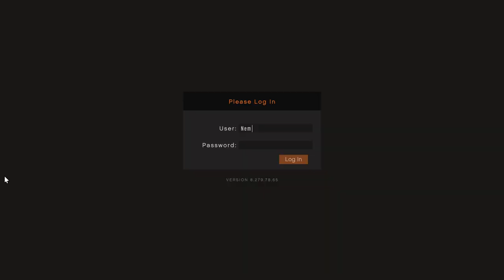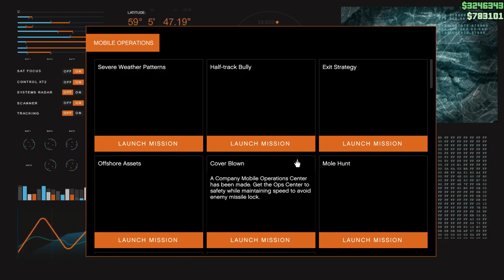Grand Theft Auto Online - Mobile Operation Centar on Hard Difficullty - Full Gameplay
This video contains 8 Mobile Operation Centar Missions:

00:00:00 Severe Weather Patterns
00:12:56 Half-Truck Bully
00:26:23 Exit Strategy
00:42:41 Offshore Assets
00:55:44 Cover Brown
01:05:36 Mole Hunt
01:21:27 Data Breaches
01:32:51 Work Dispute

SEVERE WEATHER PATTERNS
* Get into a Dune FAV.
* Wait for your team to get into a Dune FAV.
* Go to the Grand Senora Desert.
* Intercept the Merryweather Cargobob.
* Destroy the Merryweather Cargobob.
* Intercept the next Merryweather Cargobob.
* Go to the Sandy Shores Airfield.
* Destroy the Merryweather Titan.
* Intercept the Merryweather Titan.
* Intercept the last Merryweather Cargobob.
* Deliver the Dune FAV to the drop off.
* Help deliver the Dune FAV to the drop off.

HALF - TRUCK BULLY
* Get into the Dinghy.
* Wait for your team to get into the Dinghy.
* Go to the Half-track location.
* Await further instructions.
* Go to a ladder at the Half-track location.
* Go to a Half-track.
* Hack the Half-track doors.
* Complete the hack on the Half-track.
* Get into a Half-track.
* Deliver the Half-track to the drop off.
* Help deliver the Half-track to the drop off.

EXIT STRATEGY
* Collect an Anti-Aircraft Trailer.
* Take the Anti-Aircraft Trailer to LSIA.
* Take the Anti-Aircraft Trailer to the hangar.
* Protect the first Dignitary.
* Go to the second Dignitary's location.
* Escort the Dignitary to the helicopter.
* Protect the helicopter.
* Go to the final Dignitary's location.
* Protect the third Dignitary.
* Leave LSIA.
* Deliver the Anti-Aircraft Trailer to the drop off.

OFFHORE ASSETS
* Wait for the APC to be delivered.
* Get in the APC.
* Wait for your team to enter the APC.
* Go to the recovery site.
* Get to the wreckage and steal the packages.
* Deliver the packages to the APC.
* Deliver the APC to the drop off.

COVER BROWN
* Enter the Hauler or the Mobile Operations Center.
* Wait for your team to enter the Mobile Operations Center. (Driver)
* Wait for your team to attach the Mobile Operations Center. (Defenders)
* Deliver the Mobile Operations Center to the docks. (Driver)
* Defend the Mobile Operations Center. (Defenders)

MOLE HUNT
* Get in the Weaponized Tampa.
* Destroy the Signal Jammers.
* Go to the meeting point.
* Wait for your team at the meeting point.
* The Agent's position is being located.
* Go to Elysian Island.
* Search the area for the Rogue Agent.
* Take out the Rogue Agent.
* Deliver the Weaponized Tampa to the drop off.

DATA BREACH
* Go to the tunnel entrance.
* Steal an Oppressor.
* Escape through the tunnels.
* Deliver the Oppressor into the cargo plane.
* Help deliver the Oppressor into the cargo plane
* Help deliver the Weaponized Tampa to the drop off.

WORK DISPUTE
* Exit the cargo plane.
* Go to the Docks.
* Destroy the Mobile Operations Centers.
* Wait for an update from Agent 14.
* Destroy the Mobile Operations Center.
* Deliver the Oppressor to the drop off.